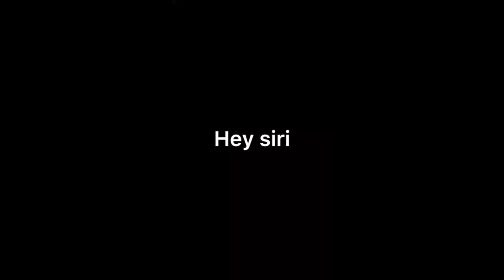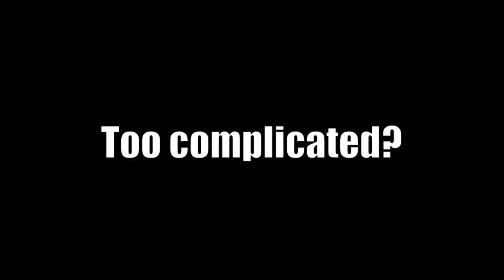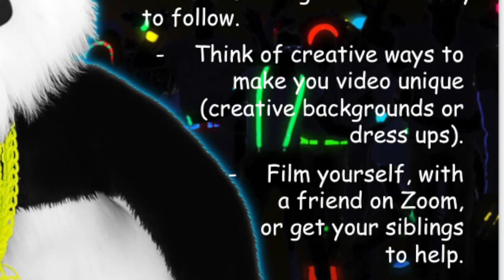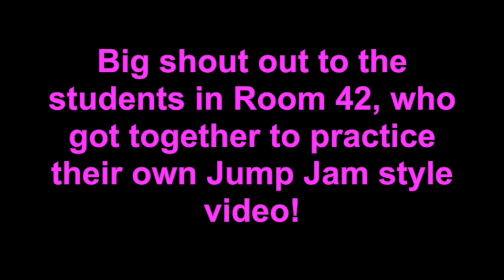MBITV - Friday 24th September, 2021